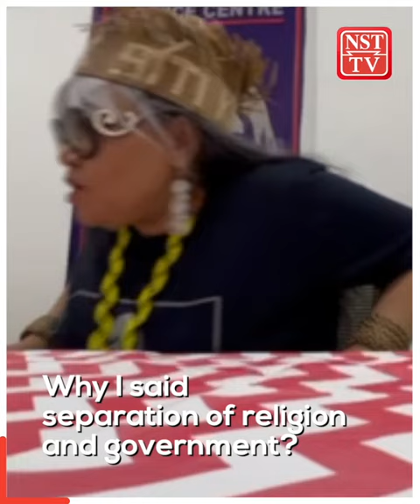GE15: Siti Kasim wants to separate state and religion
Firebrand lawyer and human rights activist Siti Zabedah Kasim is making her election debut in Batu.

Widely known for her controversial remarks, she is determined to separate state and religion and champion local issues in Batu with her pro bono legal team.